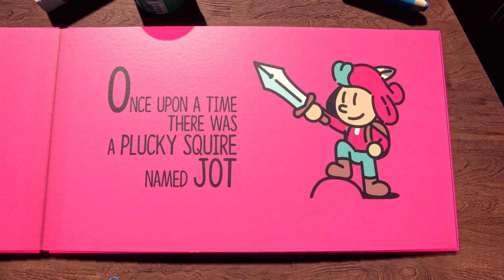The Plucky Squire | Coming 2023 | PC, Nintendo Switch, PlayStation 5 & Xbox Series in 2023!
Coming to PC, Nintendo Switch, PlayStation 5 & Xbox Series in 2023!

The Plucky Squire follows the magical adventures of Jot and his friends - storybook characters who discover a three-dimensional world outside the pages of their book. When the malevolent Humgrump realizes he's the villain of the book - destined to lose his battle against the forces of good for all eternity - he kicks the heroic Jot out of its pages and changes the story forever.